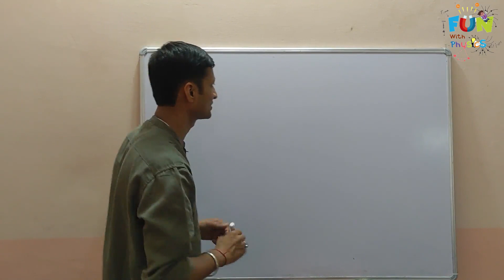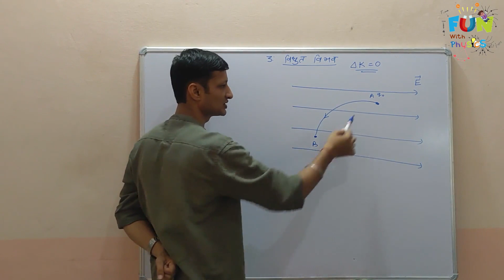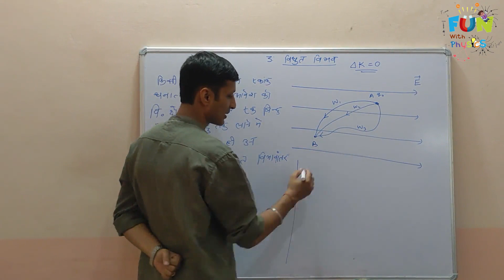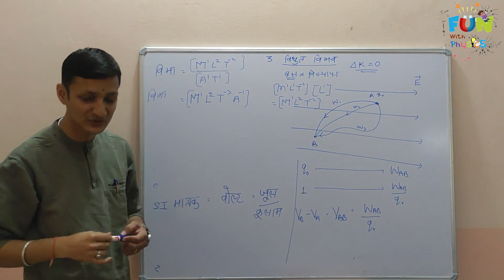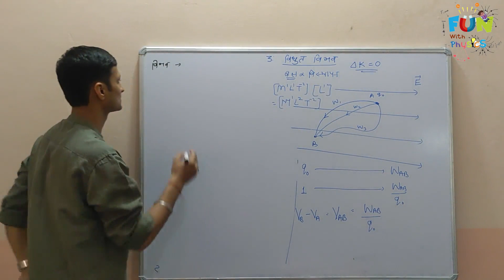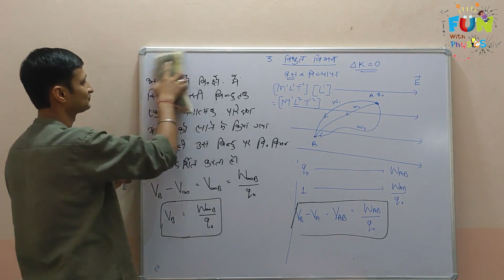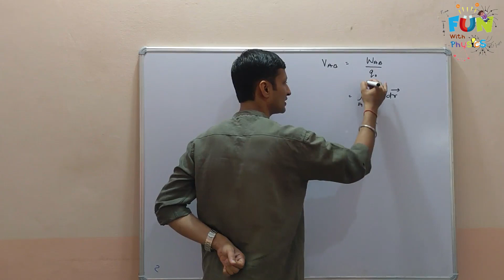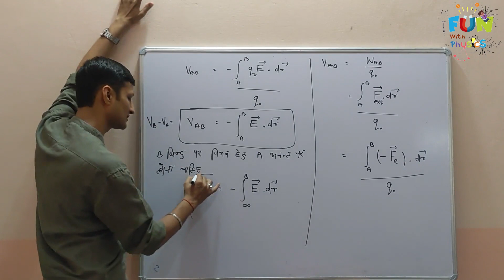Electric Potential 3.01- Electric Potential & Potential Difference(विद्युत विभव एवं विभवांतर)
Introduction of Electric Potential and Potential Difference In Hindi